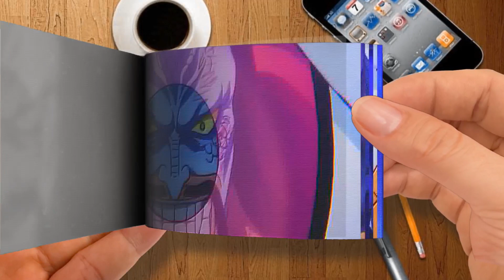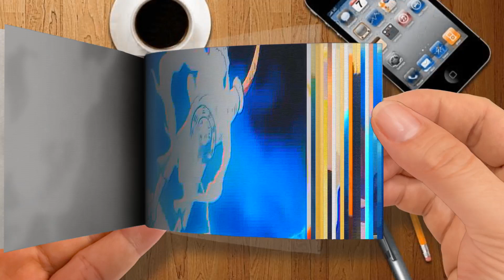Luffy VS Kaido AMV Blood Water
Flip Book - Luffy VS Kaido [ AMV ] - Blood -- Water